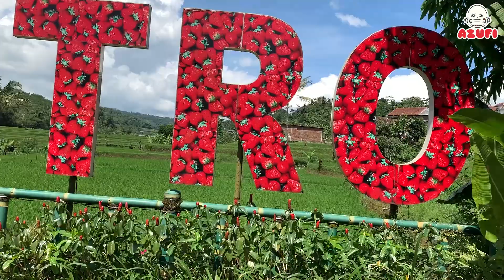Kak Yaya Jadi Tukang Becak Mini ! Azufi & Fafa Jadi Penumpangnya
Hai guys ... sewaktu liburan kemarin kita makan ditempat yang asik banget ... disana ada becak mini ... kak yaya jadi tukang becak nya, dan azufi bersama dede fafa jadi penumpangnya ... becak mininya bagus banget dan lucu ... kak yaya bawa becaknya kenceng banget sampe hampir jatuh ...